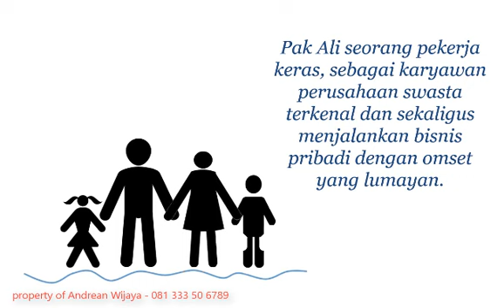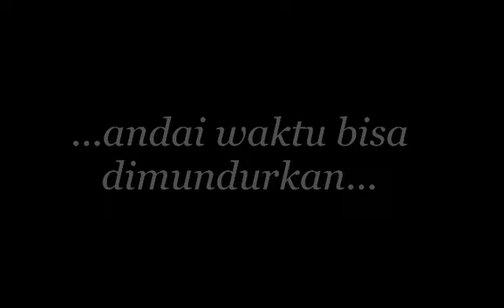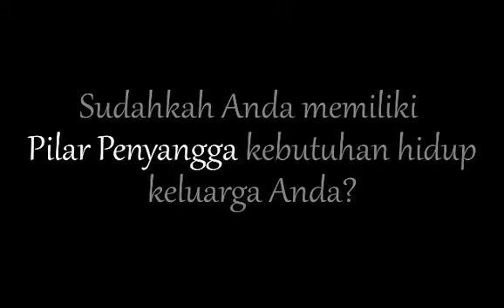PRU Cinta - Buktikan Cintamu dengan Mewujudkan Aset 1 Milyar secara Syariah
Untuk bikin video seperti ini, silahkan chat via WA 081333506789 atau dengan klik link berikut